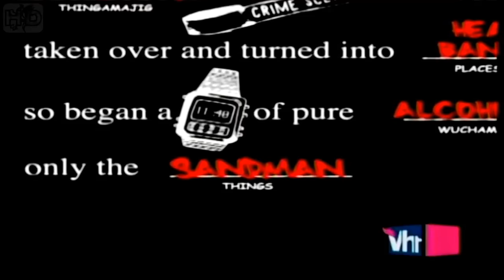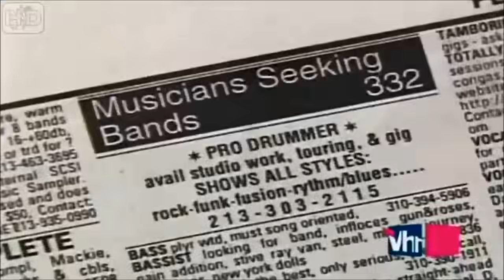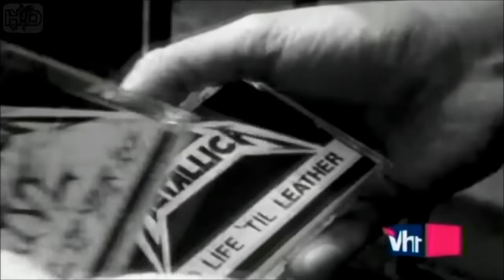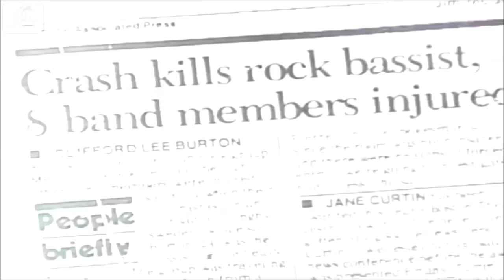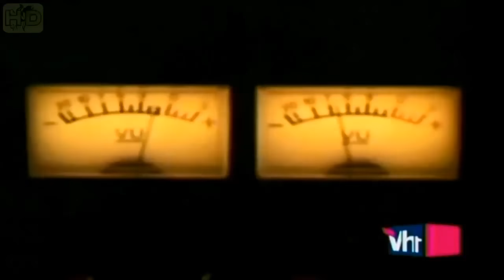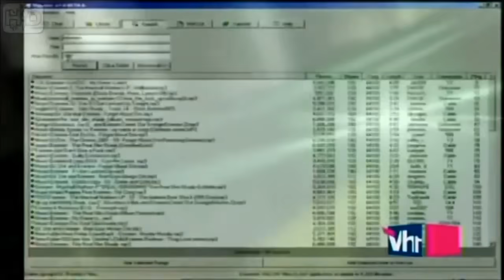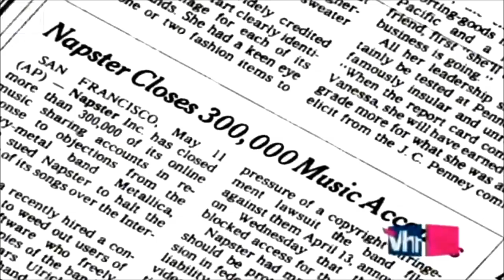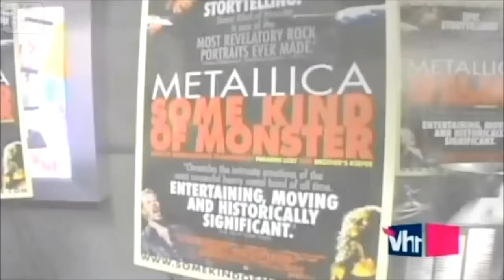When Metallica Ruled The World Full documentary HD